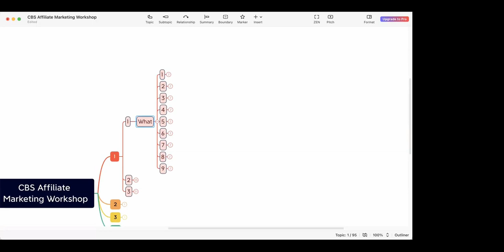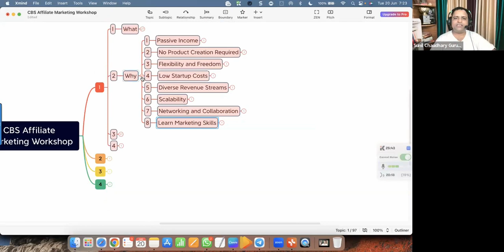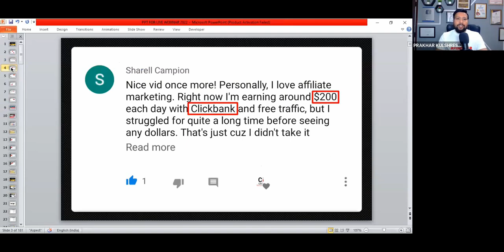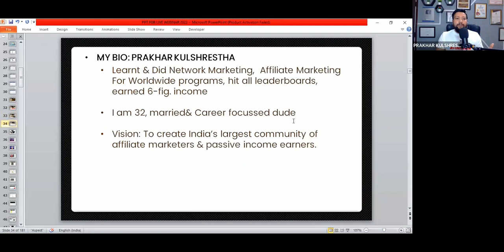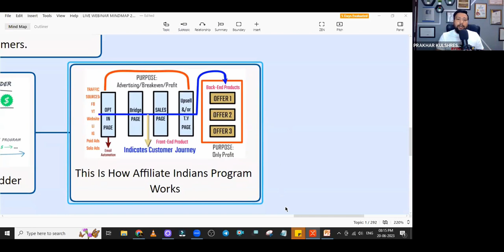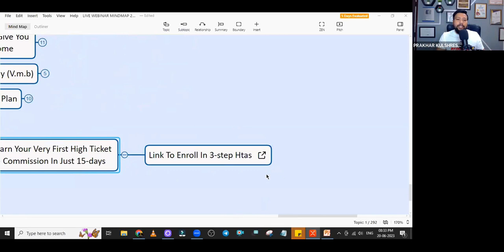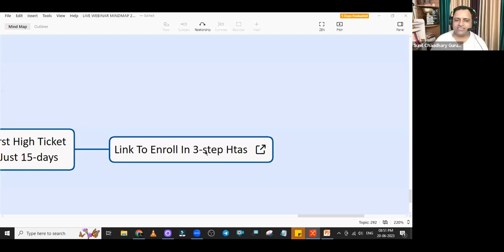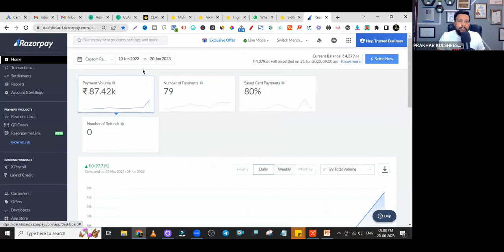Affiliate Marketing Course For Beginners in Hindi FREE Abhi Dekhi Kamana Shuru Karo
Learn Affiliate Marketing in Hindi from Top Digital Coaches in India

Make Money Online on Daily Basis

The best way to learn affiliate marketing for beginners depends on your personal preferences, goals, and budget. However, some common ways to learn affiliate marketing are:

- **Doing it.** The most effective way to learn anything is by doing it. You can start by choosing a niche, finding a product or service to promote, creating a website or a social media account, and driving traffic to your affiliate links. You will learn from your own mistakes and successes, and improve your skills over time. However, this method also requires a lot of trial and error, patience, and persistence.⁴
- **Taking an online course.** There are many online courses that teach you the basics and advanced strategies of affiliate marketing. Some are free, while others require a fee. Online courses can provide you with structured and up-to-date information, guidance, and support from experts and peers. However, not all courses are created equal, so you need to do your research and find one that suits your needs and expectations.⁵
- **Reading blogs and books.** There are also many blogs and books that offer valuable insights and tips on affiliate marketing. You can learn from the experiences and advice of successful affiliate marketers, and get inspired by their stories. Blogs and books are usually free or low-cost, and you can access them anytime and anywhere. However, they may not cover everything you need to know, or they may be outdated or biased.²
- **Watching videos and podcasts.** Another way to learn affiliate marketing is by watching videos and podcasts that cover various topics related to affiliate marketing. You can benefit from the visual and audio elements that make learning more engaging and interactive. Videos and podcasts are also free or low-cost, and you can consume them at your own pace and convenience. However, they may not go into much depth or detail, or they may be too long or boring.²
- **Joining a community or a network.** Finally, you can also learn affiliate marketing by joining a community or a network of other affiliate marketers. You can interact with people who share your interests and goals, ask questions, get feedback, exchange ideas, and find opportunities. A community or a network can provide you with social support, motivation, and accountability. However, they may also have some drawbacks, such as spam, scams, or conflicts.²

Ultimately, the best way to learn affiliate marketing for beginners is to combine different methods and find what works best for you. You can also check out some of the best affiliate marketing courses for beginners here⁵. I hope this helps you get started on your affiliate marketing journey. Good luck! 😊